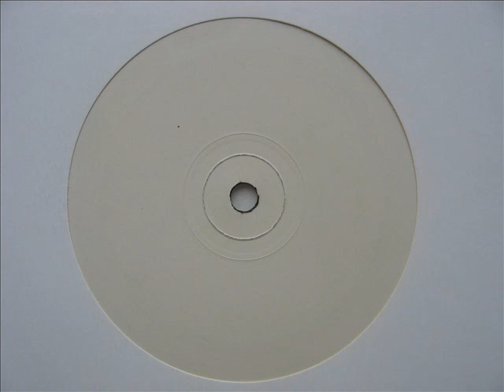Scandalous Productions - Criminal - (oldskool speed garage) - W/L